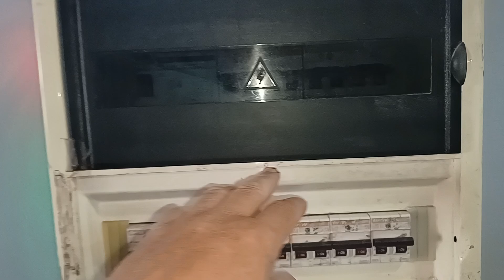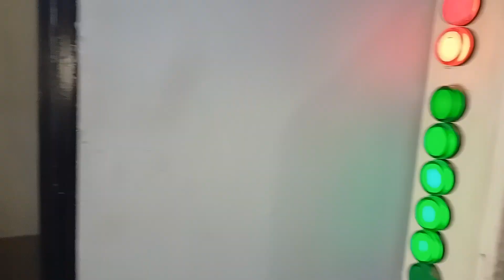INEDITO DE DVZ RODANTES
Te mostramos un poco la intimidad